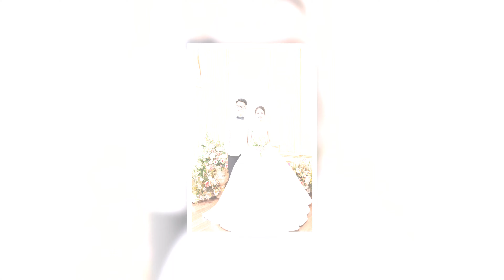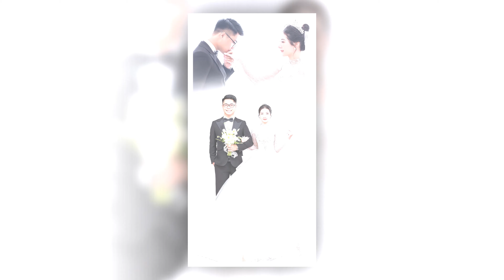PREWEDDING TUẤN ANH & THẢO